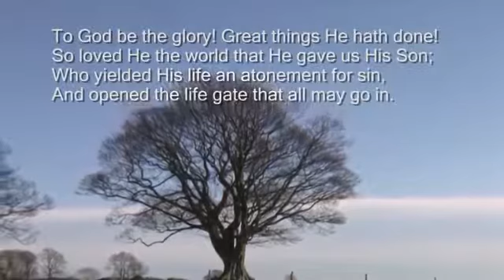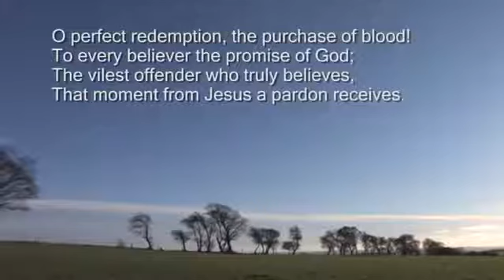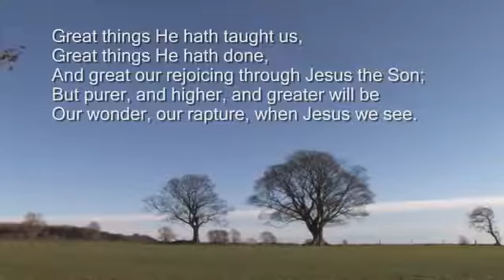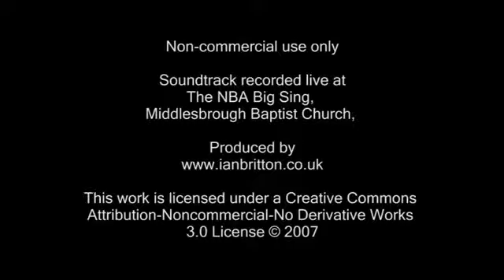To God be the glory